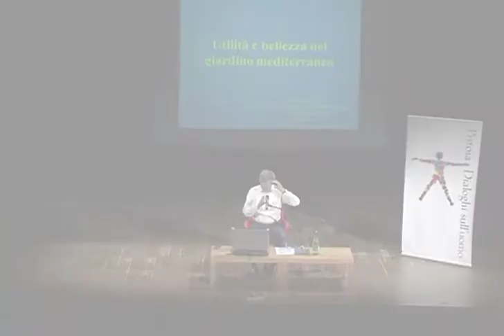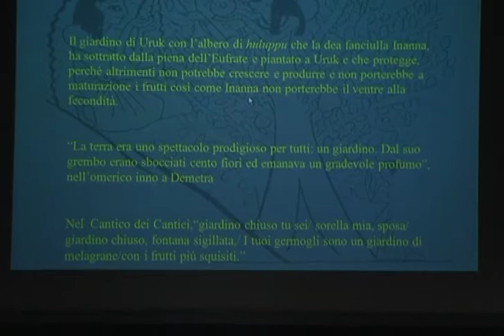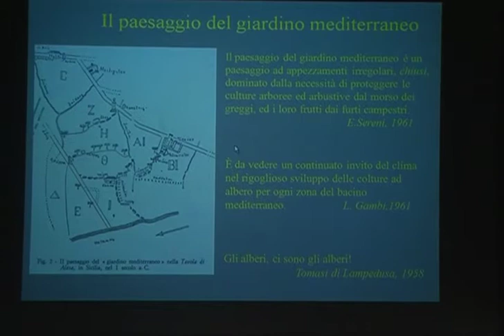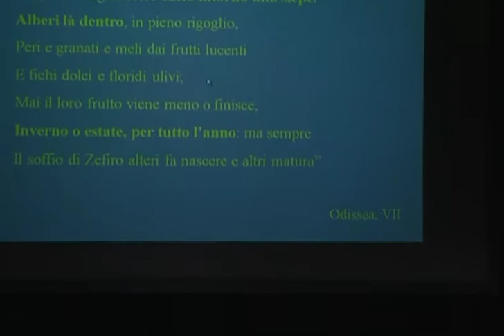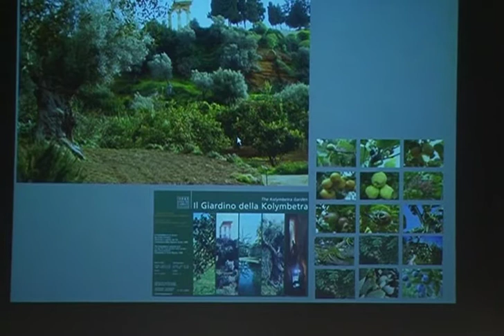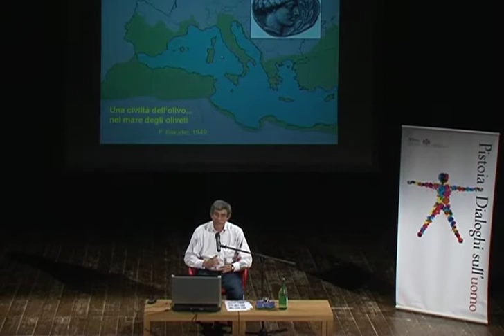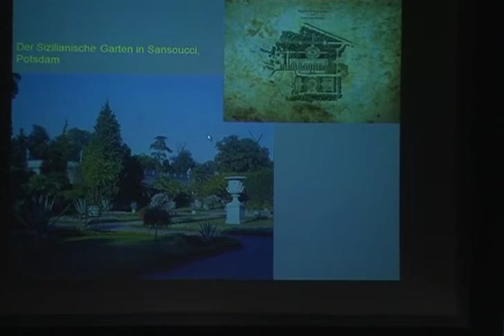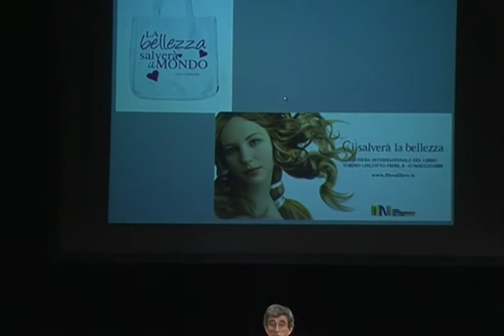Giuseppe Barbera: "Utilità e bellezza nel giardino mediterraneo"